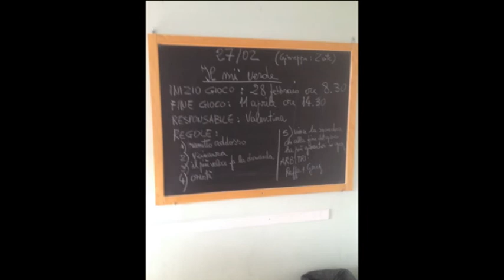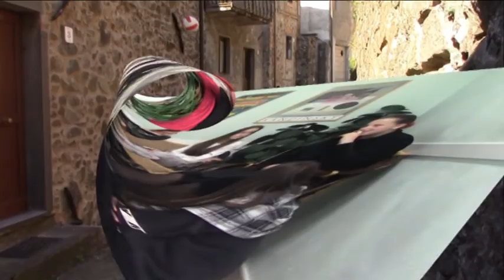ISTITUTO COMPRENSIVO DI CAMPORGIANO:I GIOCHI DI UNA VOLTA 2017